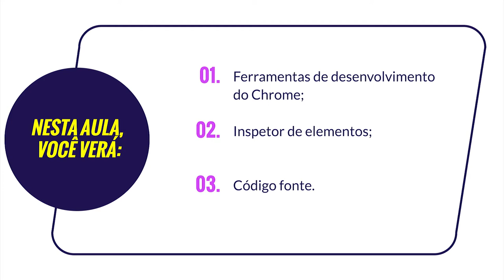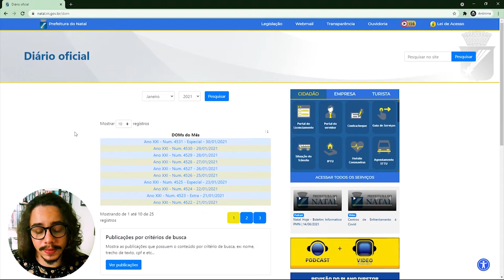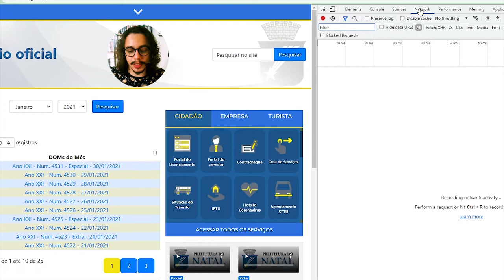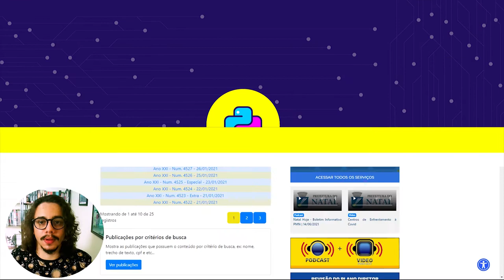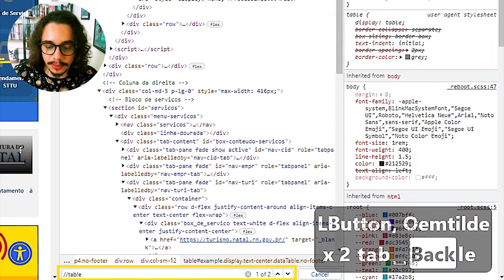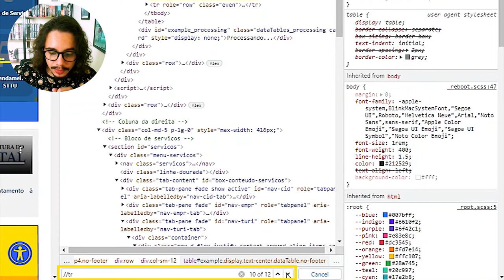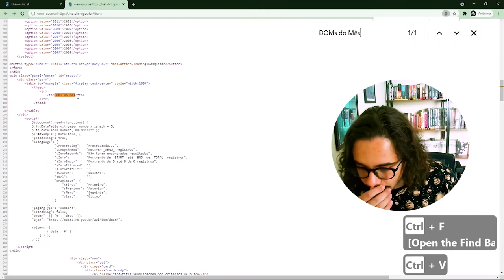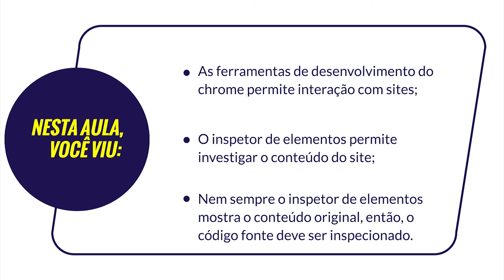Python para inovação cívica | 3.5 Analisando páginas web - Inspecionando elementos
Nessa aula você conhecerá as ferramentas para o desenvolvedor do Chrome, conhecerá o inspetor de elementos e aprenderá a pegar o código fonte das páginas web. Curso 'Python para inovação cívica' da Escola de Dados, realizado com apoio do Jusbrasil e da Python Software Foundation.

Por Giulio Carvalho – Coordenador do programa de Ciência de Dados para Inovação Cívica da OKBR, especialista em raspagem de dados e colaborador do projeto Querido Diário.

Referências